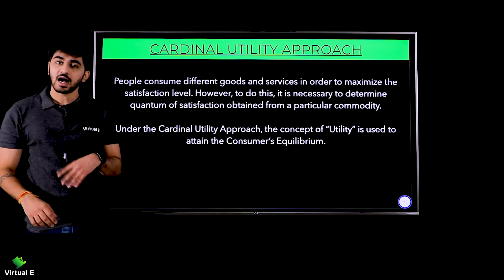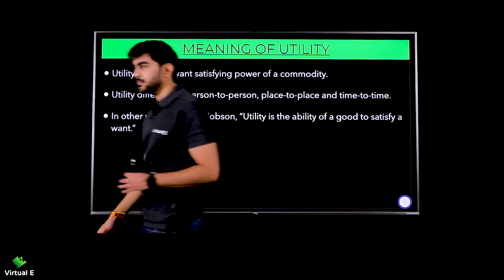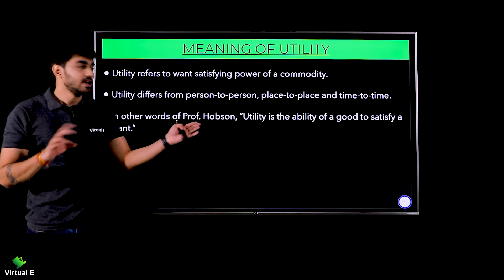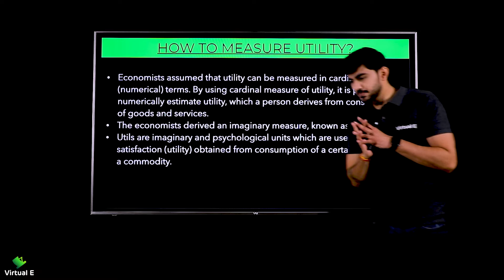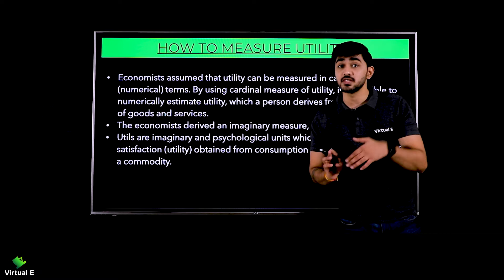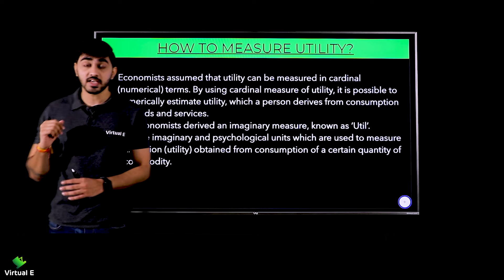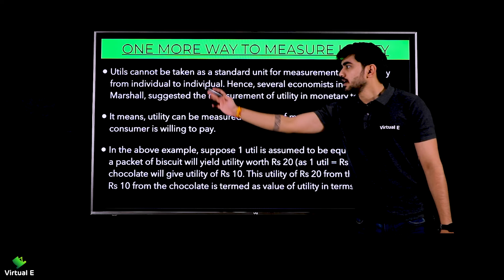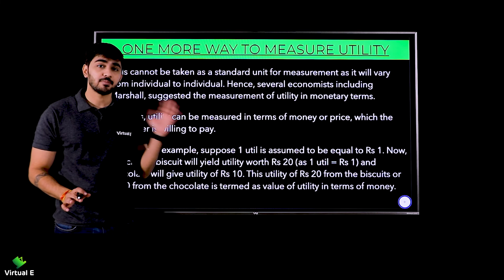Class 11 Microeconomics Chapter 2 | Consumer Equilibrium | Part 2 - Cardinal Utility Approach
Topics covered in this video of Consumer Equilibrium of Microeconomics of Class 11 CBSE are Cardinal Utility Approach, Meaning of utility

Class: 11th
Subject: Microeconomics
Chapter: Consumer Equilibrium

Topic Name: Cardinal Utility Approach, Meaning of utility
Topics Covered in This Video: Cardinal Utility Approach, Meaning of utility